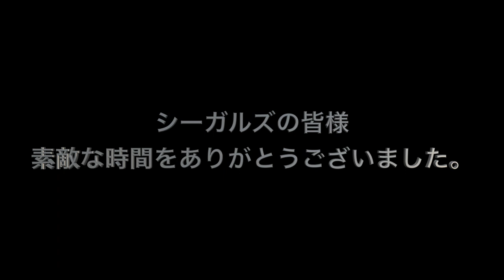【100人ダンス】Mark Ronson"Uptown Funk" ft. Bruno Mars| STUDIO VERTEX Choreography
2019年12月08日に行われた岡山シーガルズ公式戦のOPENING PERFORMANCEです。

ダンスのレッスンを受けてみたい人や、ダンスを通して運営スタッフとして参加してみたい人はダンススタジオVERTEXへどうぞ！一緒に活躍する仲間をまってます！

◆ダンススタジオVERTEXの詳細はコチラ！！